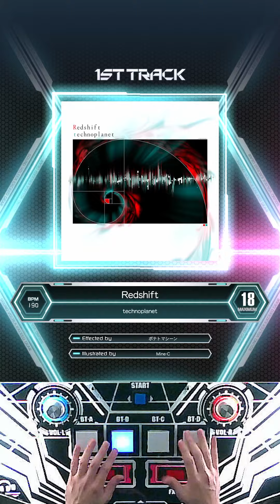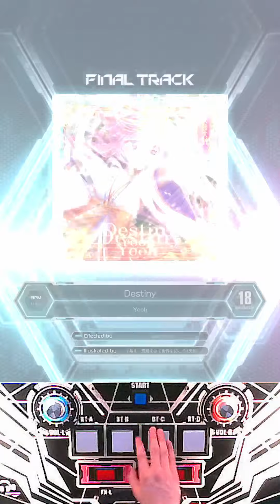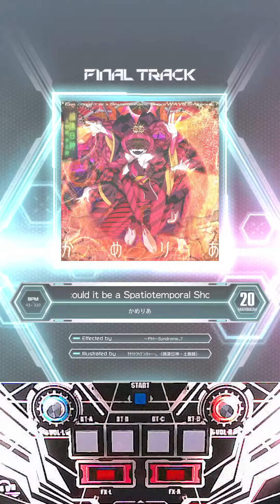sdvx vi 2022 08 04 14 01 40 record